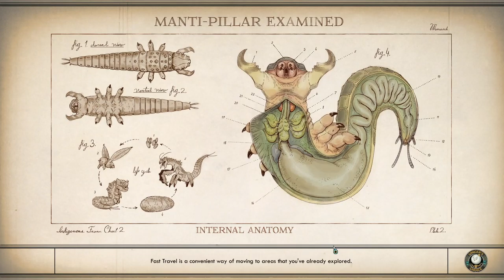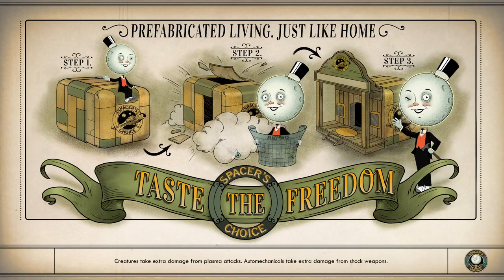The Outer Worlds [17] Nothing's Constant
I legitimately felt bad about the choice with Graham.

Also, this music is way too quiet. The only music in the game that I've noticed was during that scene.